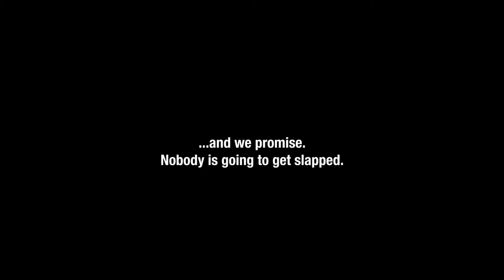The Oscars 2022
Coalinga High's annual scholarship and award ceremony will be held on May 24, 2022. Once again, the ceremony will be broadcast on this YouTube channel, In The News at CHS. Please join us for a night of recognition and celebration.